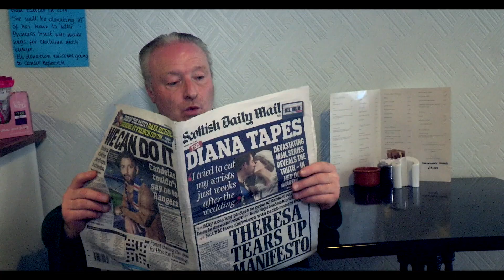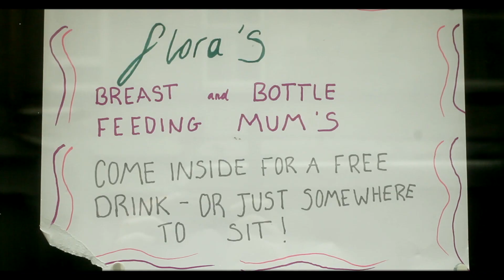Milky | Short Film (2017)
When an anxious widow finds her cafe host to a heated argument about breastfeeding can she find the courage to do the right thing?

Directed and Edited by - Barnum Nixon-Smith

Produced by - Josh Lambie

Written by - Eilidh Cownie

Associate Producer - George Lambie

Executive Producers:
Matthew Lawrence
Jenny Fraser
Bailie Smith

CAST:
Kirsten Maguire
Gordon Slater
Jenny Kondol

CREW:
Director of Photography: William Samson
1ST AD: Josh Lambie
Production Sound: Kevin Nisbet
Catering: Charlotte Lloyd
PA: Eilidh Cownie